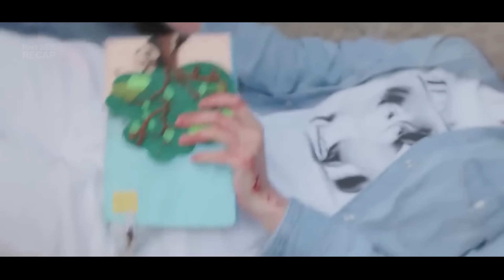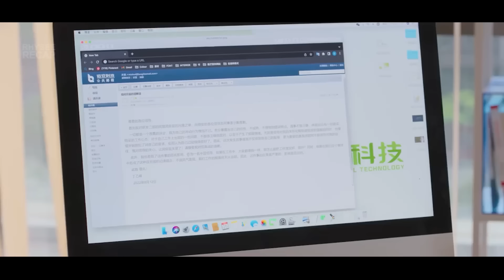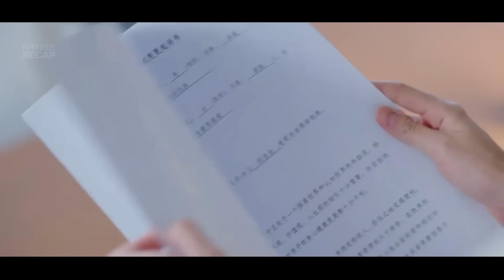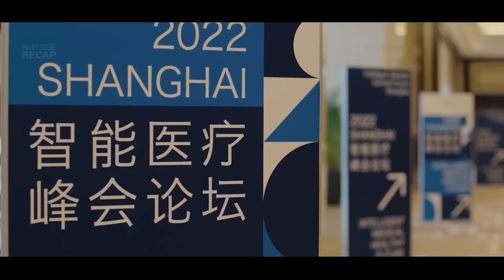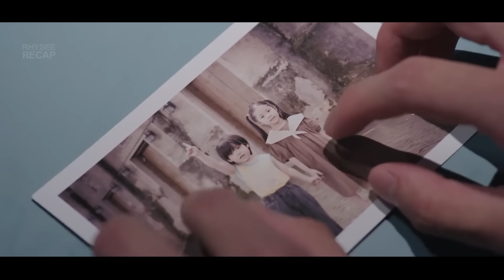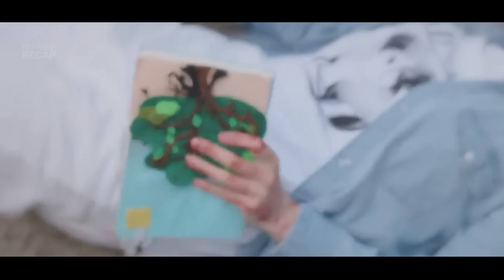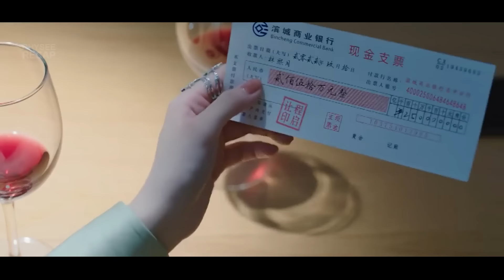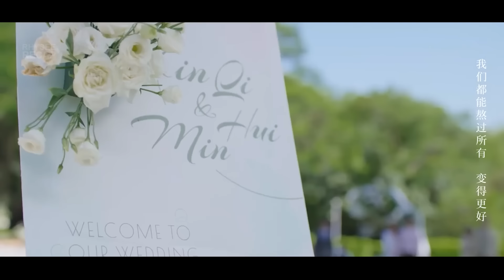MENIKAHI MANTAN TERINDAH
Plot:
Bercerita tentang sepasang kekasih yang putus hubungan karena suatu masalah. Lima tahun kemudian mereka dipertemukan dengan cara yang tidak terduga. Sang wanita kini sudah punya putra yang kemudian akrab dengan mantan kekasih ibunya dan ingin dia menjadi ayah barunya. Akankan cinta di antara mereka bersemi kembali?